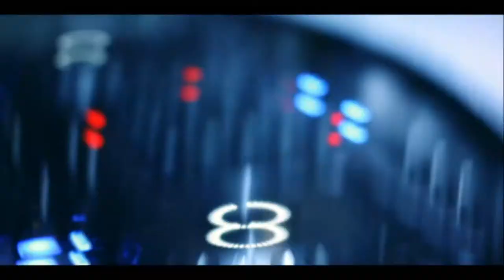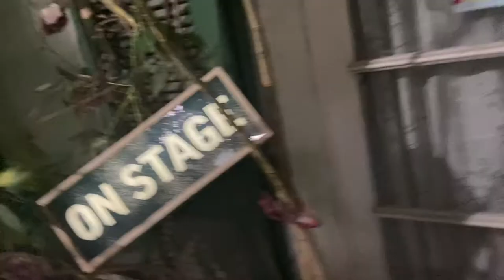Amigos Míos con Juan Ignacio Gutierrez| EP 11: Esderoto Jorge Rojas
Jorge Rojas, uno de los fundadores de EsDeRoto , no acompaña en esta edición muy grabada de Amigos Míos. acompañanos a conversar sobre la marihuana, la vida y muchas cosas más!